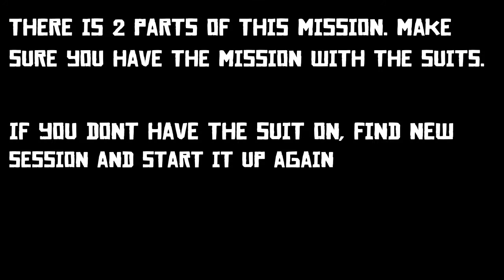FIB Badge On Any outfit tutorial | Gta5 Online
Like for more glitch videos